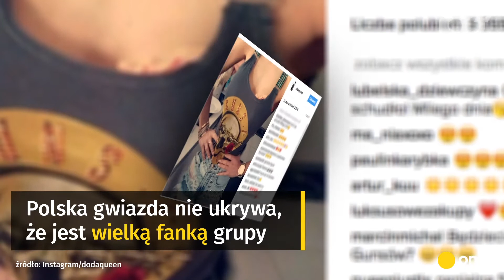Doda i Virgin jako support przed Guns N' Roses | Onet100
Doda i zespół Virgin wystąpią jako support na koncercie Guns N' Roses, który odbędzie się 20 czerwca w Gdańsku.